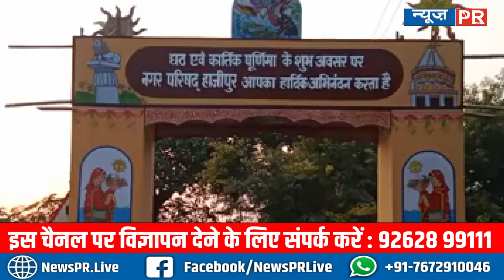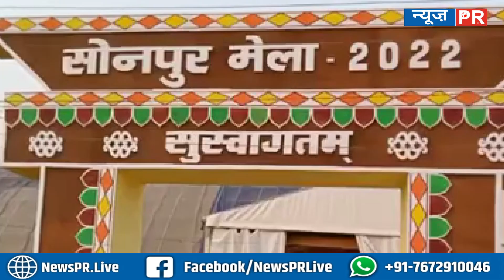17 साल के इंतजार पर फिरा पानी ,CM की जगह उद्घाटन करेंगे......, 35 लाख पर्यटकों के आने की संभावना !!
17 साल के इंतजार पर फिरा पानी ,CM की जगह उद्घाटन करेंगे. , 35 लाख पर्यटकों के आने की संभावना

धन्यवाद
टीम NewsPR